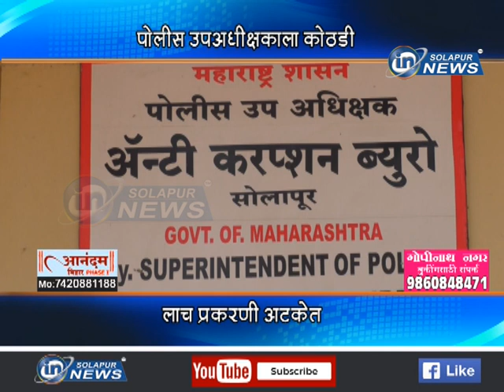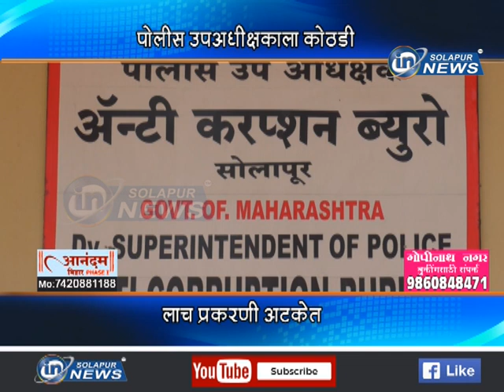पोलीस उपअधीक्षकाला कोठडी... लाच प्रकरणी अटकेत...